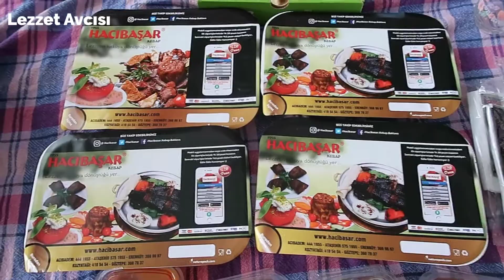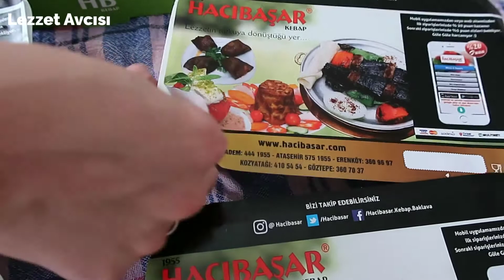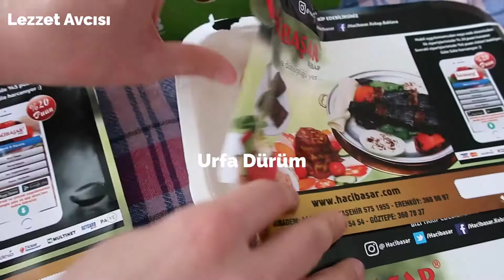HACI BAŞAR Adana Urfa Kebap , Dürüm Döner ve Lahmacun Yemek Sepeti Siparişim